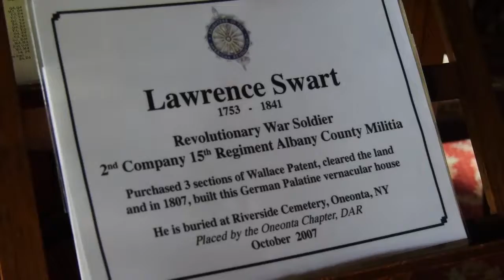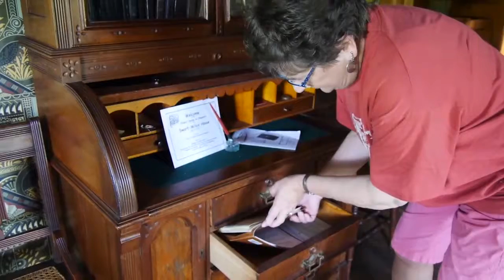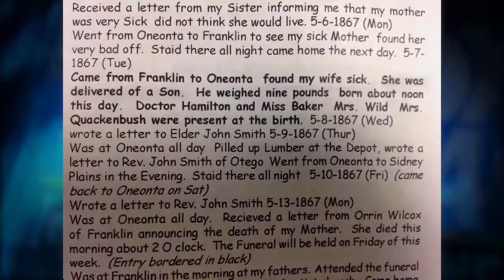Legacy Landmarks: Swart Wilcox House